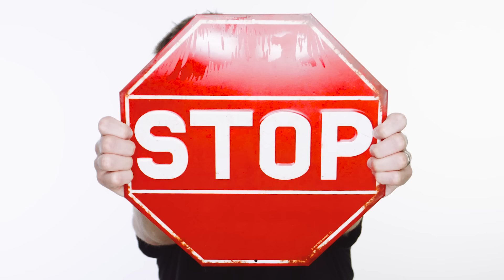✋🏻 Hands Song | Body Parts for Kids | Mooseclumps | Kids Learning Songs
Sing along and learn about our hands during brain breaks and circle time with Mooseclumps! Join Mooseclumps as we explore our hands (clap, snap, wiggle, and wash!) in this educational learning song for kids, toddlers, kindergarten, preschool, and special needs education students and classrooms.

00:07 Introduction and hello
00:14 Snap
00:21 Clap
00:47 Stop
00:56 Drop
01:19 Green guy eating
01:35 Color
01:43 Clean
02:07 1, 2...3?